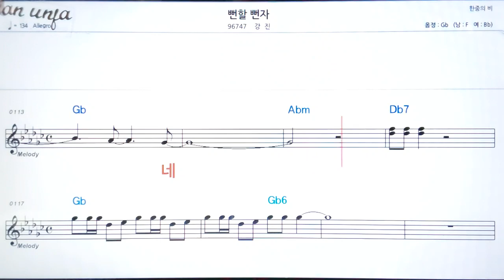뻔할 뻔자/강진👍악보, 기타 코드,가사,Karaoke*가라오케 반주